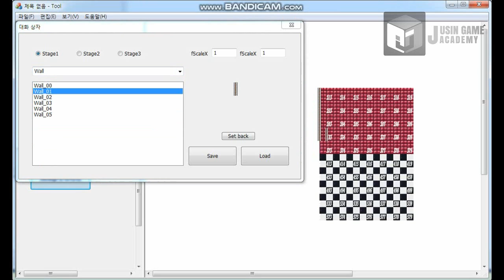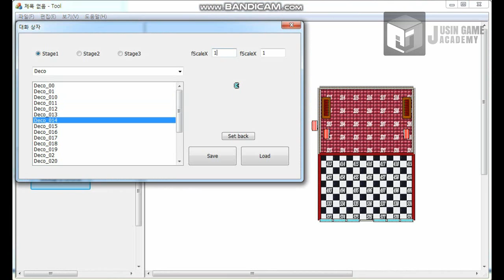[핫라인 마이애미 모작]쥬신게임아카데미 개발학원 게임프로그래밍 5개월 차 Direct+MFC 개인시연회_87기 강진주_클라이언트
쥬신게임아카데미 개발학원 게임프로그래밍 5개월 차 Direct+MFC 개인시연회_87기 강진주_클라이언트